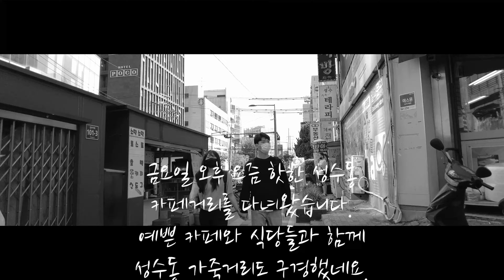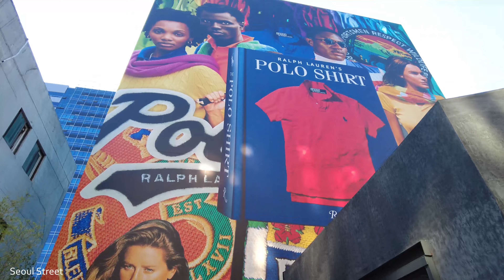[4K SEOUL] 금요일 오후 요즘 핫하게 주목받는 서울 성수동 카페거리를 걸었습니다.